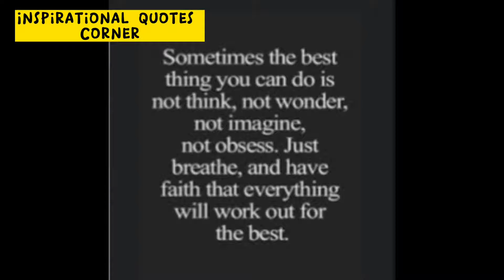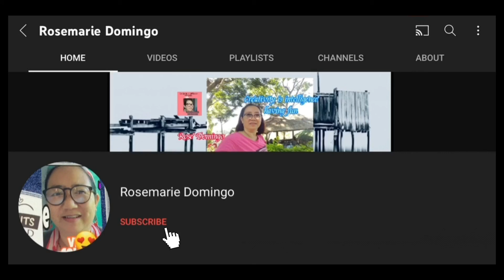5 FOODS THAT ARE BEST FOR PEOPLE INFECTED WITH COVID 19 | Rose Domingo| #231#foodsrichinvitaminCandD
5 FOODS THAT ARE BEST FOR PEOPLE INFECTED WITH COVID 19 | Rose Domingo | #231

Recommended foods for those infected with Covid-19. Take extra care, have yourself vaccinated if you haven't  yet.God bless!🥰🥰🥰

If you want to read more about the topic, just log on to: www healthline.com / (healthline: nutrition)

Gadgets:
1.) Samsung Galaxy
       S10+
2.) IPAD 6th gen
3. Desktop Computer